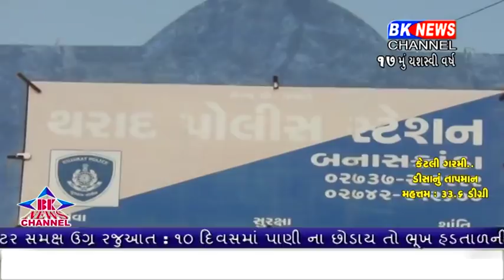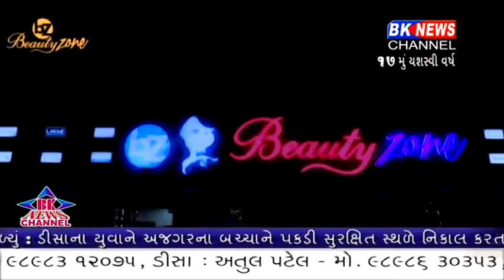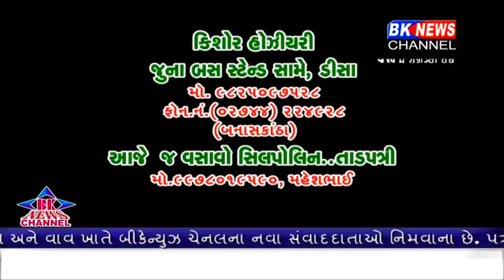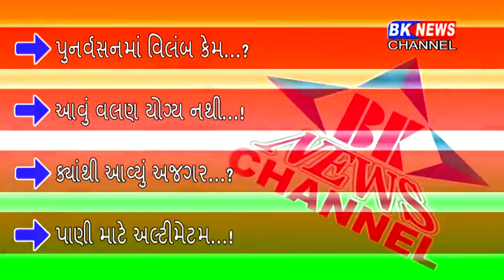11 07 2018